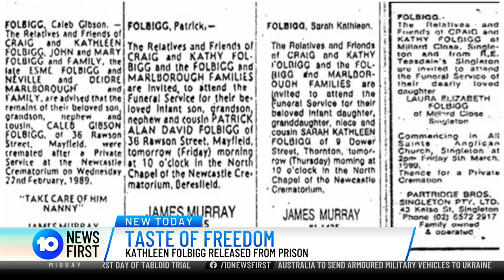Kathleen Folbigg Pardoned After Scientific Breakthrough | 10 News First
Kathleen Folbigg has been pardoned and released from jail over her responsibility for the deaths of her four children Sarah, Laura, Caleb and Patrick. Her release is the result of multiple inquiries and new scientific evidence highlighting genetic variants.

10 News First airs at 5pm, seven nights a week in your local market on Network 10.

10 News First is based in Australia and is a division of Paramount.